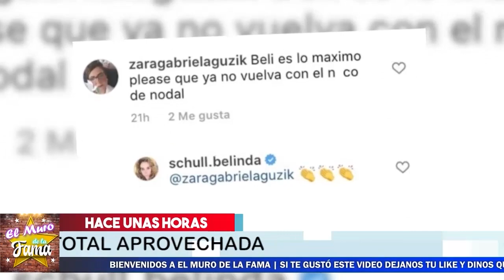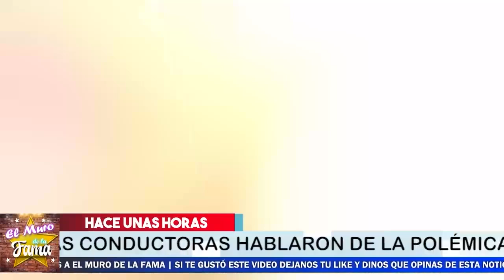⛔𝗗𝗲 Ú𝗹𝘁𝗶𝗺𝗼 𝗠𝗶𝗻𝘂𝘁𝗼 💥 Galilea Montijo Y Andrea Legarreta 𝗔𝗿𝗿𝗲𝗺𝗲𝘁𝗲𝗻 𝗖𝗼𝗻𝘁𝗿𝗮 𝗟𝗮 𝗠𝗮𝗺𝗮 𝗗𝗲 𝗕𝗲𝗹𝗶𝗻𝗱𝗮 😱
Les dijeron la verdad en su cara

𝗗𝗲 Ú𝗹𝘁𝗶𝗺𝗼 𝗠𝗶𝗻𝘂𝘁𝗼,  Galilea Montijo Y Andrea Legarreta, 𝗔𝗿𝗿𝗲𝗺𝗲𝘁𝗲𝗻 𝗖𝗼𝗻𝘁𝗿𝗮 𝗟𝗮 𝗠𝗮𝗺𝗮,  𝗗𝗲 𝗕𝗲𝗹𝗶𝗻𝗱𝗮 ,Revela La verdad,última hora ! con esto lo demuestra,christian nodal enojado,noticias recientes de christian nodal,chismes de la farándula en méxico,belinda y christian nodal terminaron,christian nodal y belinda rompieron,se acacabo el noviazgo de christian nodal y belinda,noticias de belinda,belinda última hora,chismes de los famosos en méxico,belinda últimas noticias,recientes de christian nodal

elmurodelafama

¡ BIENVENIDOS ‼️

Entertainment
Television program
noticias de espectaculos
espectaculos noticias
noticias de la farandula
tv mexicana
Televisa espectaculos
chismes
escandalo de los famosos 2021
farandula 2021
chisme de farandula
karol tamiko
programa hoy
suelta la sopa
polemica
Ventaneando